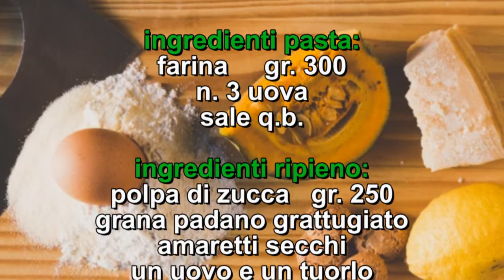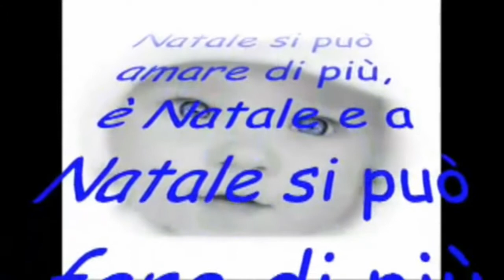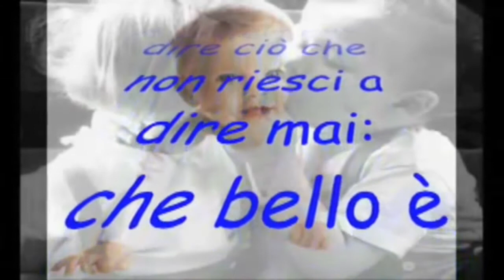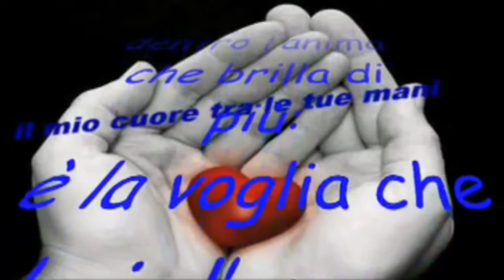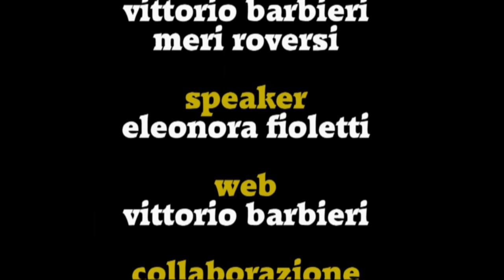TRG Notizie del 25 Dicembre 2016